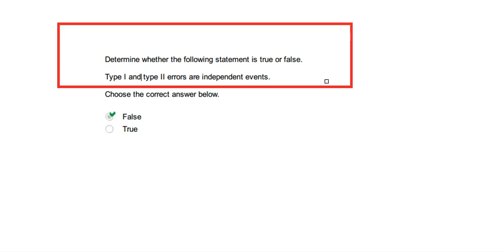Type I and type II errors are independent events.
Determine whether the following statement is true or false.